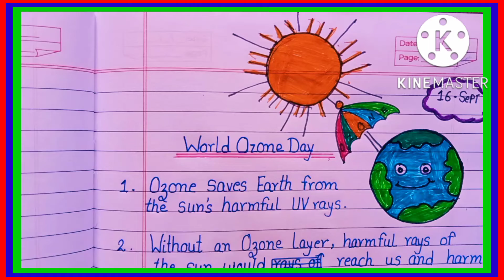Essay On World Ozone Day/10 Lines On World Ozone Day In English/Let's Learn Now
Hello everyone
💟 Let's learn 💟.

essay on world Ozone day/10 line essay on world Ozone day/world Ozone day. Let's Learn Now.
 Yours Queries:
Essay On World Ozone Day
Short Essay On World Ozone Day

Few lines about World Ozone Day

10 lines on World Ozone Day
World Ozone Day essay in English